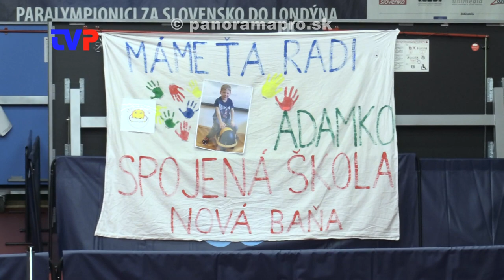Vyzbieralo sa 3000 €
Reportáž z 12. ročníka stolnotenisového maratónu v Žarnovici.